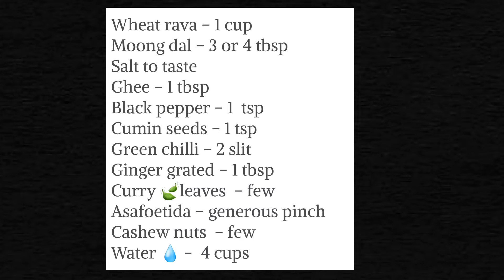How to make broken wheat pongal /Dalia pongal recipe / Samba rava pongal / Healthy breakfast recipes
BROKEN WHEAT PONGAL / WHEAT RAVA PONGAL /SAMBA RAVA PONGAL / DALIA PONGAL

Pongal is a traditional dish served mostly during breakfast in tamil nadu . It is a rice lentil dish that is often prepared in south Indian homes to offer to GODS during puja.
This traditional South Indian breakfast is simply amazing! It’s light, delicious and goes beautifully with both sambhar and chutney.
Wheat rava pongal is a healthy regular ghee pongal , here instead of rice we have used boken wheat rava . Cracked wheat pongal is a very tasty preparation and tastes just like rice pongal. This healthy pongal can be had for breakfast or dinner. It tastes best when served hot with sambar or chutney.
It is easy to make and tastes very delicious .

INGREDIENTS

Wheat rava – 1 cup

Moong dal – 3 or 4 tbsp

Ginger grated – 1 tbsp

Asafoetida – generous pinch

METHOD
Heat pressure cooker with ghee.
Add pepper + jeera and let it crackle .
Add cashew and stri fry till golden .
Add  slit green chilli +  ginger + curry leaves  + asafoetida and stir fry for few seconds .
Add moong dal , stir and  roast for a minute.
Add wheat rava and mix well.Stir and fry for  few seconds .

Add 3 ¾  to 4 cups water .
Mix well and add salt .
Cover and  pressure cook for 3 whistles on medium flame.
Serve hot with ghee drizzled on top.
Goes well with chutney / sambar .

Broken wheat pongal,

dalia pongal,

how to,

how to make rava pongal,

how to make wheat pongal / how to make godhumai pongal,

samba rava pongal,
wheat rava Pongal